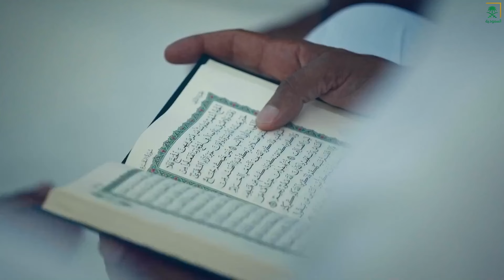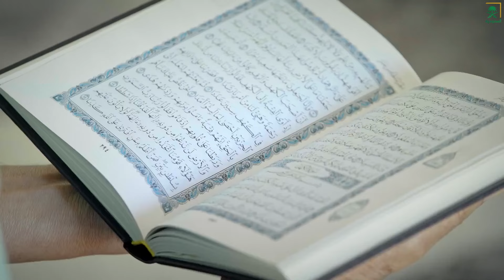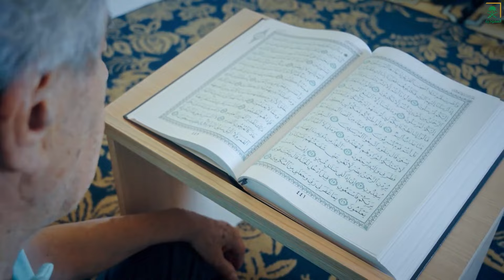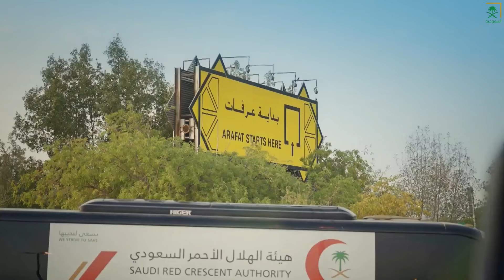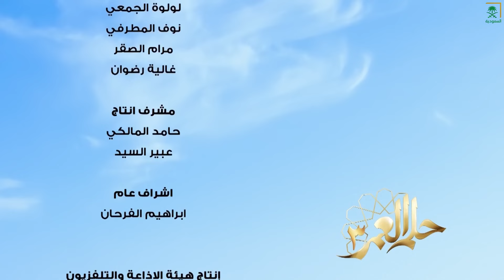برنامج حلم العمر الموسم الثالث | الحاج خليل | الحلقة 3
خليل بركات يبلغ من العمر 81 عامًا هاجر من وطنه لبنان للبرازيل منذ ٦٥ سنة سيقوم بوهب هذه الحجة لزوجته التي توفت منذ سنوات قليلة.